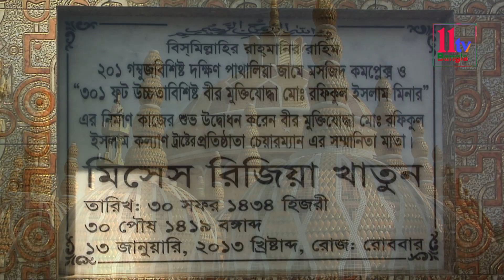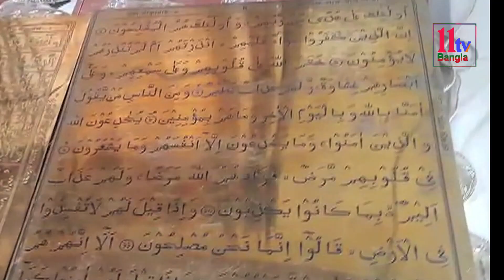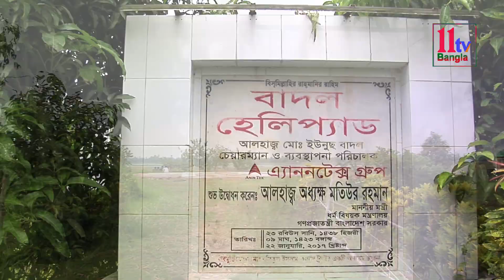বিশ্ব বিখ্যাত ২০১ গম্বুজ মসজিদ । The world famous 201 Dome Mosque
বাংলাদেশের টাঙ্গাইল জেলার গোপালপুর উপজেলার ঝিনাই নদীর তীরে প্রাকৃতিক সৌন্দর্যে গাছপালায় ঘেরা নৈর্সগিক শোভা মন্ডিত অত্যন্ত মনোরম পরিবেশে নয়নাভিরাম চমৎকার ২০১ গম্বুজ মসজিদ। ২০১৩ সালের জানুয়ারি মাসে এই মসজিদের নির্মাণ কাজ শুরু হয়। মসজিদটি মুক্তিযোদ্ধা রফিকুল ইসলাম কল্যাণ ট্রাস্টের সহায়তায় বীরমুক্তিযোদ্ধা জনাব মো: রফিকুল ইসলাম-এর স্ব উদ্যোগে নির্মাণ কাজ শুরু হয়। মসজিদটি নির্মাণে ব্যয় ধরা হয় আনুমানিক ১০০ কোটি টাকা। মসজিদটির নির্মাণ কাজ এখনও চলছে। ইতিমধ্যেই এ মসজিদটি পৃথিবীর সর্বাধিক সংখ্যক গম্বুজ বিশিষ্ট মসজিদের স্বীকৃতি পেয়েছে। আর পাথরের ঢালাই করা মিনারের দিক দিয়ে এই মসজিদটির অবস্থান প্রথম। মসজিদের ছাদে সর্বমোট ২০১টি কারুকার্যময় গম্বুজ থাকার কারণে মসজিদটি ‘‘২০১ গম্বুজ মসজিদ’’ নামে পরিচিতি লাভ করেছে। ১৫ বিঘা জায়গার উপর এই মসজিদের নকশা করা হয়েছে ২০১টি গম্বুজ ও ৯টি মিনার দিয়ে সজ্জিত একটি পূর্ণাঙ্গ মসজিদ কমপ্লেক্স।
এই মসজিদের ছাদে ১০১ ফুট উচ্চতার একটি গম্বুজ রয়েছে। এই বড় গম্বুজের চারপাশে ছোট ছোট গম্বুজ আছে ২০০টি এগুলোর প্রত্যেকটির উচ্চতা ২৩ ফুট। মূল মসজিদের চার কোণায় রয়েছে ০৪টি মিনার এগুলোর প্রত্যেকটির উচ্চতা ১১১ ফুট। পাশাপাশি আরও চারটি মিনার আছে ১০১ ফুট উচ্চতার। সবচেয়ে উঁচু মিনারটি মসজিদের পাশেই অবস্থিত এর উচ্চতা ৪৫১ ফুট বা ১৩৮ মিটার যা ৫৭ তলা ভবনের সমান যা এখনো নির্মাণাধীন। এই মিনারটি আযান দেওয়ার জন্য ব্যবহার করা হবে।  ১৬৫ ফুট দৈর্ঘ্য ও ১৬৫ ফুট প্রস্থের দ্বিতল এই মসজিদে একসঙ্গে প্রায় ৩০ (ত্রিশ) হাজার মুসল্লি নামাজ আদায় করতে পারবেন। মসজিদের ২য় তলায় পুরুষ এবং নীচ তলায় মহিলা মুসুল্লিদের জন্য নামাজের ব্যবস্থা করা হয়েছে। মসজিদের ভিতরে দেয়ালে পবিত্র কোরআন শরীফের ৩০ পারা পিতলের থালায় পবিত্র কোরআন শরীফের আয়াত ৬৬১টি থালায় পিতলে খচিত করে রাখা হয়েছে। যে কেউ বসে বা দাঁড়িয়ে মসজিদের দেয়ালে অংকিত কোরআন শরীফ পড়তে পারবেন। মসজিদের প্রধান দরজা নির্মাণে ব্যবহার করা হয়েছে প্রায় ৫০ মণ পিতল। মসজিদের প্রধান ফটকে মহান আল্লাহ পাকের ৯৯টি নাম পিতল দিয়ে  লাগানো হয়েছে। মসজিদের উত্তর পার্শ্বে করা হয়েছে ব্যতিক্রমধর্মী ওযু খানা। অত্যাধুনিক পাথর দিয়ে ওযু খানার চেয়ার তৈরী করা হয়েছে। এখানে একসাথে ১৫০ জন মুসুল্লি ওযু করতে পারবেন। মসজিদটি সম্পূর্ণ শীতাতপ নিয়ন্ত্রিত হলেও এতে সহস্রাধিক বৈদ্যুতিক পাখা যুক্ত করা হবে। মসজিদটির শোভা বর্ধনের জন্য মসজিদ এরিয়ায় ১০০ বিঘা জমির উপর বিভিন্ন পরিকল্পনা গ্রহণ করা হয়েছে।
মসজিদের মিহরাবের পাশে লাশ রাখার জন্য হিমাগার তৈরী করা হয়েছে। এছাড়াও মসজিদের পাশে নির্মাণ করা ভবনে দু:স্থদের বিনা মূল্যে চিকিৎসার জন্য হাসপাতাল, এতিমখানা, বৃদ্ধাশ্রম, দু:স্থ মুক্তিযোদ্ধা ও তাদের পরিবারের পুর্নবাসনের ব্যবস্থা। মসজিদের কাছেই নির্মাণ করা হবে দূর-দূরান্ত থেকে আগত মুসুল্লিদের থাকার জন্য ডাক বাংলো ও বিনামূল্যে খাবার বিতরণের ব্যবস্থা। মসজিদকে ঘিরে ১৮ বিঘা জায়গার উপর হেলিপ্যাড নির্মাণ করা হয়েছে। মসজিদের টাইলসসহ ফিটিংস এর যাবতীয় শোভা বর্ধনের সৌখিন কারুকার্য খচিত পাথরসমূহ বিশ্বের বিভিন্ন দেশ থেকে সংগ্রহ করা হয়েছে। মসজিদের দেয়াল ও মেঝেতে ইতালি ও চীন থেকে সংগ্রহ করে উন্নত মানের মার্বেল পাথরের টাইলস লাগানো হয়েছে। ভবনের দেয়াল, খিলান, মিনার, গম্বুজ সবক্ষেত্রেই সোনালী রংয়ের বিশেষ  কারুকার্যময় মার্বেল টাইলস বসানো হয়েছে। দ্রুত গতিতে মসজিদের নির্মাণ কাজ এগিয়ে চলছে।
২০১৬ সাল থেকে নির্মাণাধীন এই মসজিদটিতে পবিত্র ঈদের নামাজ, শবে বরাত ও শবে কদর উপলক্ষ্যে দোয়া মোনাজাত চালু করা হয়েছে। আগত দর্শনার্থীদের অনুরোধে গত ১৩.০৯.২০১৯ তারিখ শুক্রবার থেকে মসজিদে জুমআর নামাজ শুরু হয়েছে।  নির্মাণাধীন এই মসজিদটি দেখতে ইতোমধ্যে দেশি-বিদেশী পর্যটক এবং হাজার হাজার মানুষ এই মসজিদটি দেখার জন্য ভিড় করছে। ২০২০ সালের শেষ দিকে মসজিদটির নির্মাণ কাজ সমাপ্ত হলে মসজিদটি ০৫ (পাঁচ) ওয়াক্ত নামাজের জন্য উদ্বোধন করা হবে।
The world-famous 201 Dome Mosque
On the banks of the river Jhenai in Gopalpur Upazila of Tangail district in Bangladesh, there is a magnificent 201-domed mosque surrounded by natural beauty and surrounded by trees in a very beautiful environment. Construction of the mosque began in January 2013. The construction work of the mosque was started on the initiative of freedom fighters Mr. Md. Rafiqul Islam with the help of freedom fighter Rafiqul Islam Welfare Trust. The construction cost of the mosque is estimated at Rs 100 core. The construction work of the mosque is still going on. The mosque is already recognized as having the largest number of domed mosques in the world. And the location of this mosque is the first in terms of the stone molded minaret. The mosque is known as the "201 Dome Mosque" because of the total number of 201 ornate domes on the roof of the mosque. The mosque is designed on 15 bighas of land and is a complete mosque complex with 201 domes and 9 minarets.

চমৎকার লালন সাইজীর গান ।। প্রখ্যাত সঙ্গীত শিল্পী শফি মন্ডল ও ডলি মন্ডল "